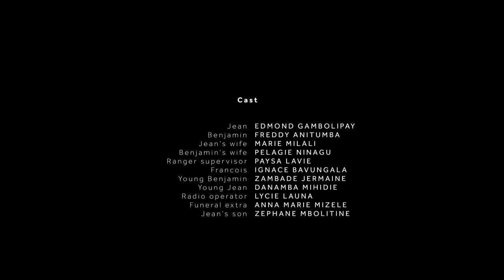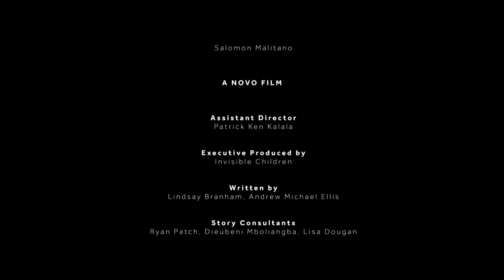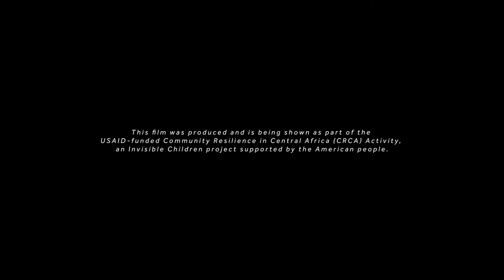ANI Wa Sa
Ani Wa Sa is set in DR Congo’s Garamba National Park which is globally recognized as ground zero in Africa’s poaching wars. Fewer than 1,200 elephants remain.

Two brothers who come from a line of central African Zande hunters, seek to protect their local forest from seemingly opposing avenues: one through family tradition and the other as part of a national park ranger team. Though their relationship has fractured, an advancing rebel group seeking to poach and traffick elephant ivory poses a mutual threat and the brothers may need each other to protect the people and wildlife of their homeland for generations to come.

Ani Wa Sa is being used in an innovative on-the-ground mobile cinema initiative to help build bridges of trust and collaboration between central African communities, conservation actors, and humanitarians, in an effort to improve the safety and build the resilience of people and wildlife in this fragile and interdependent ecosystem.

As of March 31, 2020, Invisible Children has screened Ani Wa Sa in 67 communities in northeastern DRC and eastern Central African Republic (CAR), reaching 27,450 people.

This project is part of the USAID-funded Community Resilience in Central Africa (CRCA) Activity, an Invisible Children project made possible by the support of the American people.

Directed by
Lindsay Branham and Andrew Ellis

Cast

Jean   EDMOND GAMBOLIPAY
Benjamin          FREDDY ANITUMBA
Jean’s wife  MARIE MILALI
Benjamin’s wife PELAGIE NINAGU
Ranger supervisor PAYSA LAVIE
Francois          IGNACE BAVUNGALA
Young Benjamin ZAMBADE JERMAINE
Young Jean  DANAMBA MIHIDIE
Radio operator LYCIE LAUNA
Funeral extra  ANNA MARIE MIZELE
Jean’s son  ZEPHANE MBOLITINE

Garamba National Park Rangers (as themselves)
Naomi Ruago
Claver Binza
Levi Tanduba
Faustin Anigule
Richard Payigo
Jules Tandromba
Jean Paul Tandema
Christome Agare
Jean Paul Mbolifuko
Jean Faustin Mulolani
Salomon Malitano

A NOVO FILM

Assistant Director
Patrick Ken Kalala

Invisible Children

Written by
Lindsay Branham. Andrew Michael Ellis

Story Consultants
Ryan Patch, Dieubeni Mboliangba, Lisa Dougan

Story based on focus group interviews conducted by Invisible Children, SAIPED, African Parks and Harvard Humanitarian Initiative in Central Africa.

Cinematography by
Andrew Michael Ellis

Edited by
Benjamin Stamper

Produced by
Lindsay Branham, Anna Marie Pitman

Producer for Invisible Children
Lisa Dougan

Production Coordinator
Bachir So

Line Producer
Dieubeni Mboliangba

Production Supervisor
Peter Philippot

Assistant Camera
Jacob Blumberg

2nd Camera Assistant
Orphe Zaza Bamoy

Production Photography
Nathan Garcia

Location Sound
Jonathan Seale

Translator
Fidele Kinayogu

Additional Translation
Gregoire Balantie

Original Music
Jonathan Seale

Zande Original Music
Li Gby Gbele Azande Traditional Music Club

Zande Musicians
Sanderina Animbwe, Monica Sungufwe, Martin Joice, Christina Mangba, Emmanuel Manga, Isaac Iliso, John Bafuko, Patrick Migbialungo, Antony Daputa

Additional Composition by
David Racanelli and Jeremy McDonald

Nocturnal Sound

Filmed on location in Garamba National Park, Democratic Republic of Congo.